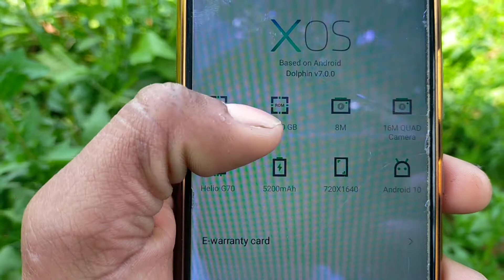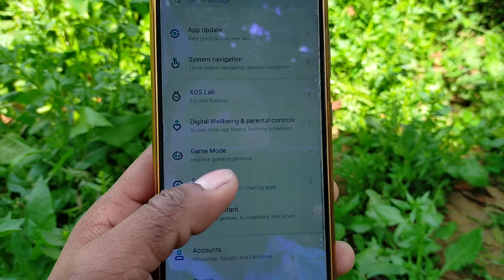How to check infinix hot 10 check ram Internal storage Arvind Sonu Technical infinix all phone setti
arvind sonu technical

How to check infinix hot 10 check ram Internal storage

technical arvind sonu